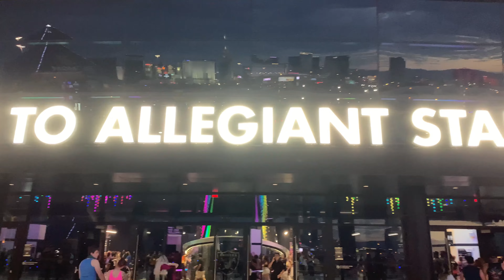Las Vegas | Illenium Trilogy Trip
"When the world is going sideways,
l'll be sideways, sideways here with you"
Video | @hitmakerzmedia
Song | @illenium  @Nurkomusic  @ValerieBroussard06 "Sideways"
Hotel | Aria Las Vegas "Panoramic Penthouse Suite"
Stadium | @AllegiantStadm  "Cantina Club"

My Gear:

DJI Ronin 4D 6K
DJI Transmission System
DJI Mavic 3 Cine
DJI FPV Combo
DJI Avata
DJI Air 2S
DJI Mini 3 Pro
DJI RS 3 Pro
GoPro HERO11 Black
Canon EOS - 1DX MK III
16” MacBook Pro M1 Max 64GB
SIRUI 50mm T2.9 1.6X Anamorphic Lens
SIRUI 35mm T2.9 1.6X Anamorphic Lens